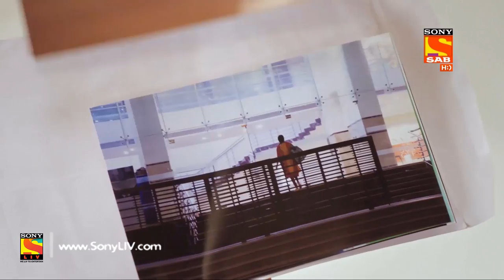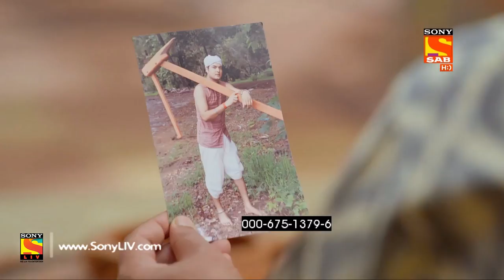Sajan Re Phir Jhoot Mat Bolo - सजन रे फिर झूठ मत बोलो - Ep 34 - 7th July, 2017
Episode 34:
Lokhande has had enough of Premchand's lies and decides to leave Premchand's house. But, Premchand stops Lokhande and lies to him again about Urmila. Convinced by Premchand and Urmila's statements, Lokhande and Jaya forgive Premchand and Urmila and decide to stay back in the house.

About Sajan Re Phir Jhoot Mat Bolo:
This story revolves around one of the richest families of south Mumbai, "the Chopra's". Balvir Chopra (Jaiveer's father) has a son Jaiveer Chopra (Balvir's son). Jenice Chopra (Balvir's daughter). Balvir is a successful businessman. He loves Jaiveer and can walk any mile for him. Balvir loved his wife Nita very much. She died. They both studied in Dehradun University. Balvir lied to her about his status. Later, when they came back to Mumbai, balvir planned to propose her by bringing her to a setup of a chawl that opened in his mansion, it was decorated like a mega celebration, media was around & that's when balvir revealed the fact that he comes from a rich family ""the chopra's"". Hearing this nita is overwhelmed, excited that the love of her life is not a poor guy.
Similarly, after many years balvir son jaiveer goes to london for further studies where he falls in love at first sight with jaya. He tells jaya that he is poor, he plans to surprise her the way her father surprised his mother. Meanwhile he comes to know that jaya and her father are the biggest haters of rich people because of their belief now if jaiveer tells jaya that he is rich, he is at the risk of loosing his love.
Jaiveer truly loves jaya, in order to marry jaya the chopra's come with a plan to make fake poor family to impress jaya's family. Jaiveer and his friend deepak both come together with a plan to convert their rich family into a poor one. So as per the plan everybody in the family has to live as a poor person in a basti.
How will chopra's act as fake poor people? How long can they pull this fake act? Will lokhande get to know ever their truth of most rich people.